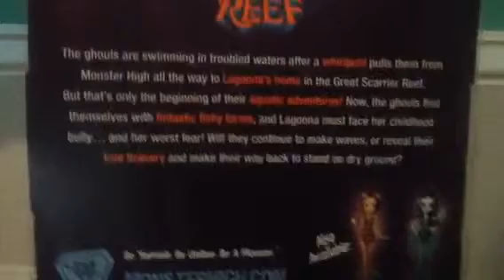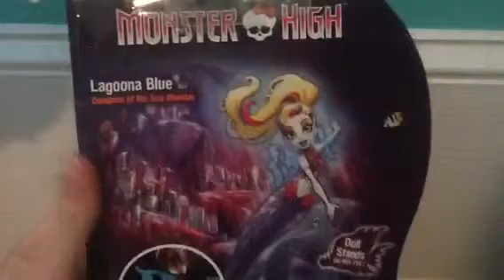Monster High Great Scarrier Reef Lagoona Review!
Sorry this was so long, that was some intense packaging! I'm really inspired by her, in a month or so, look out for a lot of videos with her. Byeeeee!!!